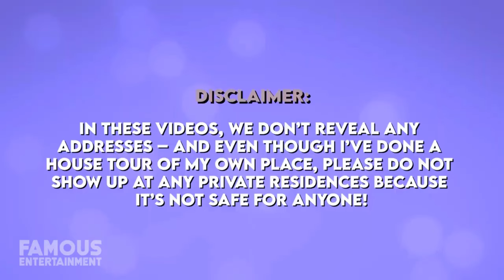Christian Bale's $10 Million Los Angeles Mansion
Dive into the world of Christian Bale’s unique real estate choices. Unlike other celebs, Bale has carefully chosen his properties, from a cozy bungalow in Santa Monica to a sprawling ranch in Sullivan Canyon, and even an $8.8 million LA mansion kept under wraps. Join us as we uncover the secrets of these homes and reveal a side of Bale you’ve never seen before. Watch till the end for a complete tour of his extraordinary properties.